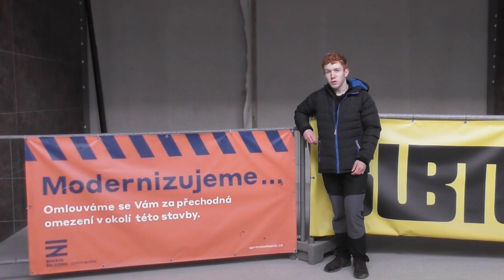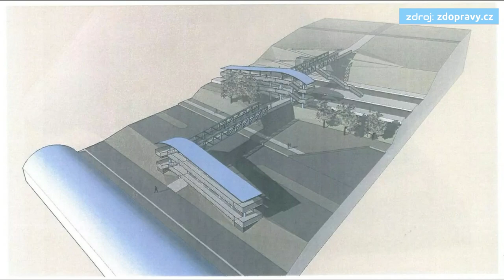Vlaková zastávka Rajská Zahrada | AK PO ČTYŘECH LETECH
Rekonstrukce železniční trati Praha - Lysá nad Labem přináší zvýšení rychlosti i komfortu cestování a součástí je i obnova nácestných zastávek a výstavba jedné nové. Jenže, kde to vázne?